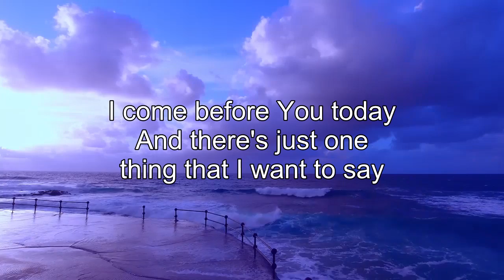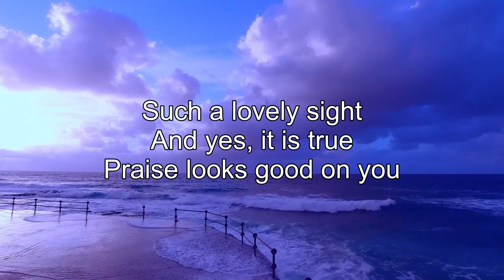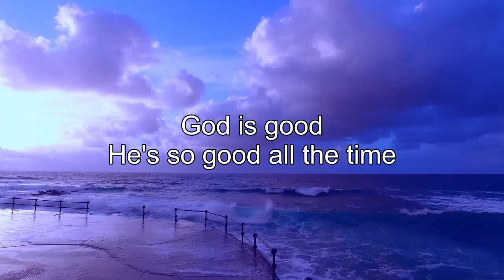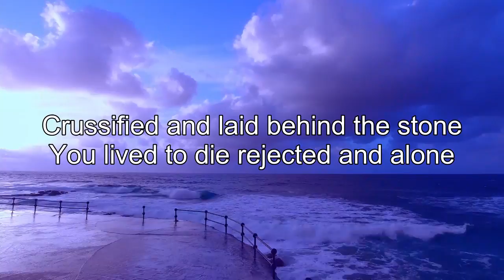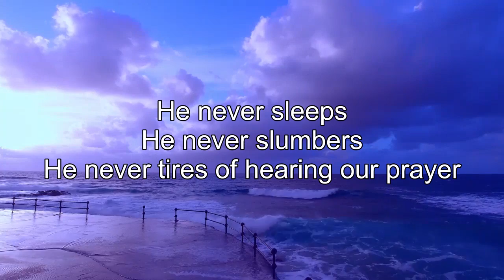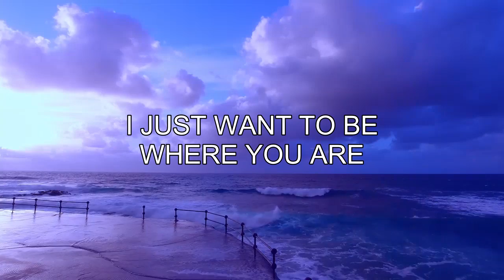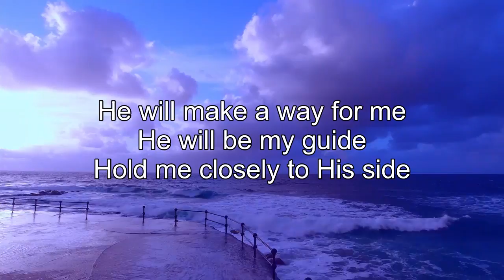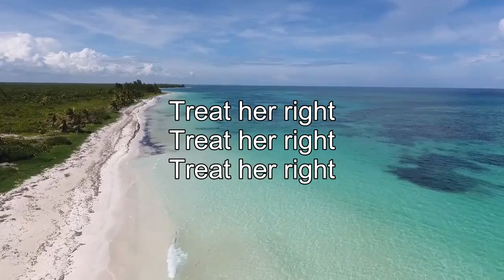Top Worship Songs Of Don Moen 2022 – DON MOEN TOP 22 MOST PLAYED SONGS IN YOUTUBE 2022